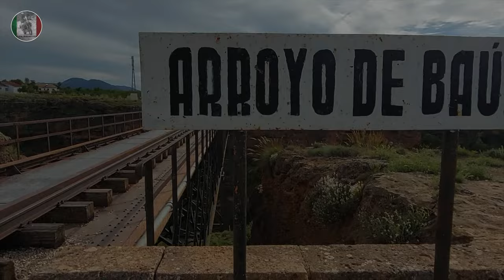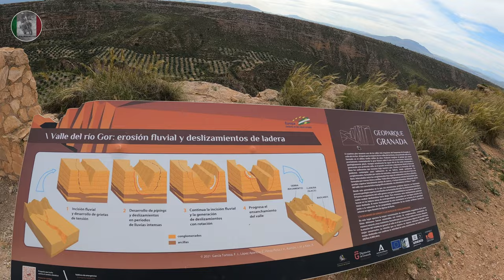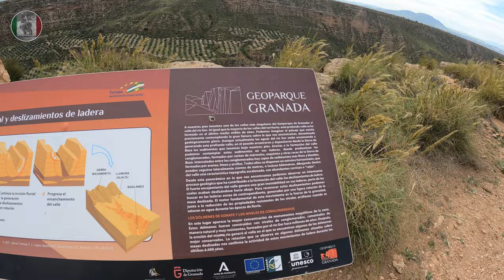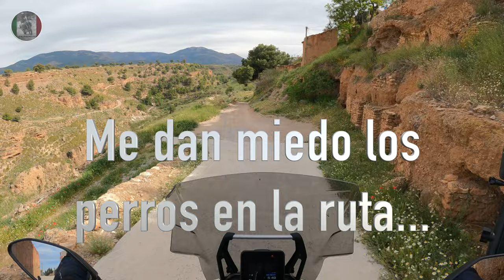El puente de GUSTAVE EIFFEL en el GORAFE - se acaba mi Aventura en Solitario con Yamaha T7WR - E5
En el episodio 4 de mi aventura en solitario por el desiderto de Gorafe vimos las espectaculares vistas al barranco desde el mirador de los Coloraos y nos habiamos metido en una rambla y despues en una subida muy empinada con dos pedazos de roderas. Dejamos el episodio a punto de caerme en una bajada MORTAL.

En este episodio arrancamo desde donde lo dejamos y completamos el track circular del Gorafe. El final de mi aventura va a ser en un puente que supuestamente fué diseñado por Gustave Eiffel, el mismo de la Torre Eiffel de Paris.

Si te ha gustado Like y Comenta